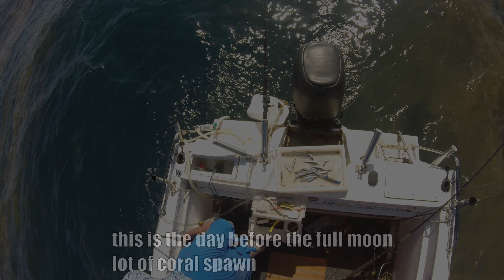What's biting, inshore Sunshine Coast 7 12 22. See sea fish, catch sea fish. Underwater vid of mark.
Fishing report Sunshine Coast Queensland:
see fish catch fish, use an underwater camera to learn which bommies are the best to fish and which to avoid because of sharks. Fishing inshore reefs, on the Sunshine Coast, Australia, off Mooloolaba in a plastic polycraft boat 5.3. Minnkota ulterra.

0:00 preview
0:23 leaving harbour
2:39 first underwater vid of a mark
6:55 hussar
10:01 underwater vid of another spot
19:47 good grassie
22:18 coral spawning
26:34 good grass emperor
27:31 grassie
28:41 problem - line wrapped around propellor
32:26 underwater at third spot - was that a tiger shark?
40:18 moses perch
40:45 grass emperor
41:31 count the fish
41:48 at the boat ramp